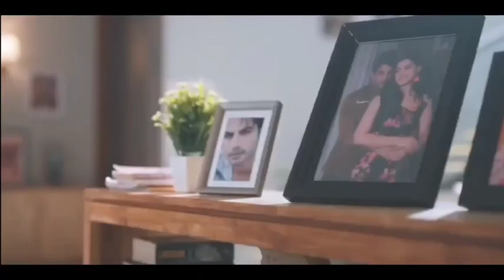Karlo Tum Qadar Hamari | Salman Ali | Wedding Love Story Song | Sad Song 2022 | Himesh reshmmiya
Karlo Tum Qadar Hamari | Full Hd Song | Salman Ali | Wedding Love Story Song | New Hindi Love Song | Sad Song

Karlo Tum Qadar Hamari | Full Hd Song | Salman Ali | Wedding Love Story Song | New Hindi Love Song

           Song Details

      Song,   Pyaar tumse
      Mood,  Aashiqana
Music & lyrics,  himesh reshmmiya

Lyrics

Kar Lo Tum Kadar Hamari | Broken lovestory | Salman Ali | Sad Love Story | Hindi Video Song

himesh reshmmiya

Kar Lo Tum Kadar Hamari |Pyarr Tumse |Himesh Reshammiya |Ishita Chauhan, Parth |Pop |Aarya Singh

Kar Lo Tum Kadar Hamari Song Info:

Hindi Song: Kar Lo Tum Kadar Hamari

Original Title: Pyarr Tumse
Singer: Salman Ali

Lyrics: Himesh Reshammiya

Director: Shawn N Arranha.

Cast: Ishita Chauhan, Parth,

Tiger Pop, Aarya Singh

Music Label: Himesh Reshammiya

                  Kar Lo Tum Kadar Hamari Lyrics

Tera ishq mere dil mein shadab hai
Tujhse doori mere liye tejaab hai

Kar lo tum kadar humari
Karte hain hum pyarr tumse
Haan pyaar tumse pyaar tumse
Haan pyaar tumse

Karta hai mere iss dil ka
Katra katra ikrar tumse
Haan pyaar tumse

Palkon pe apni tumhein humne bithaya
Bhool gaye hum kya hai apna paraya
Kitne jatan se sapna sajaya
Phir kyon tumne itna rulaya

Karte hain hum pyaar tumse
Haan pyaar tumse

Kab tak yoon hi humein tadpaoge
Jhank ke dekho dil mein humein paaoge
Laut ke phir se yahin aaoge
Karke deri pachhataoge

Haan pyaar tumse

Haan pyaar tumse

Aa…

karlo tum kadar hamari,
new sad songs hindi,
Heart Touching Song Love Story,
Himesh Rashammiya New Song 2021,
Kar
Lo
Tum
Kadar
Hamari
Song
Love
Story,
Bond Song,
love,
tum,
Ishita Chauhan u0026 Parth,
Salman Ali,
Kar Lo Tum Kadar Hamari,
Himesh Reshammiya,
Sad Love Story,
Kar, Lo, hamari,
song, kader,
story,
Bold Song,
Latest Hindi Love Songs